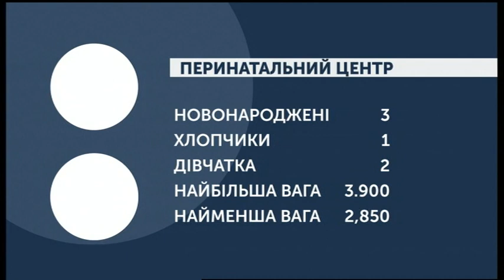18.12.2019. Новини. 08:30